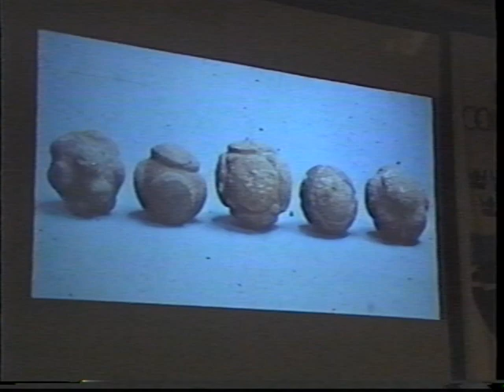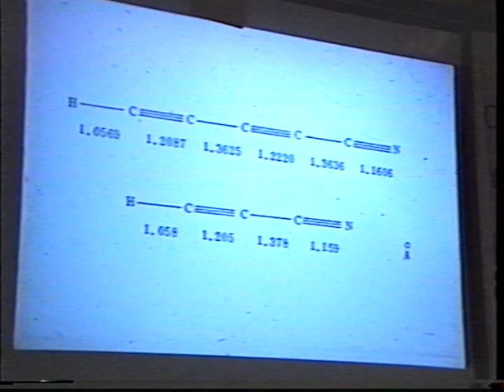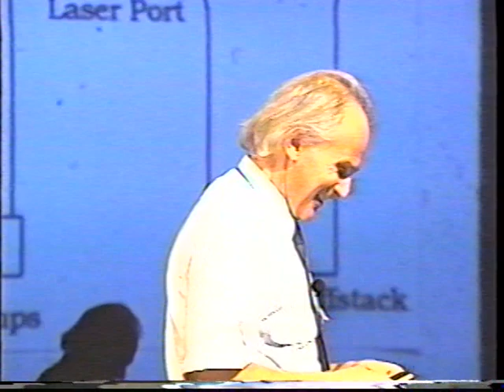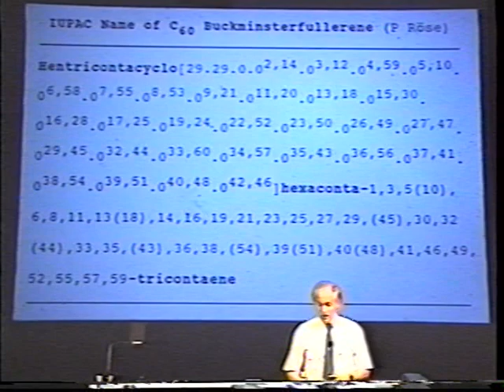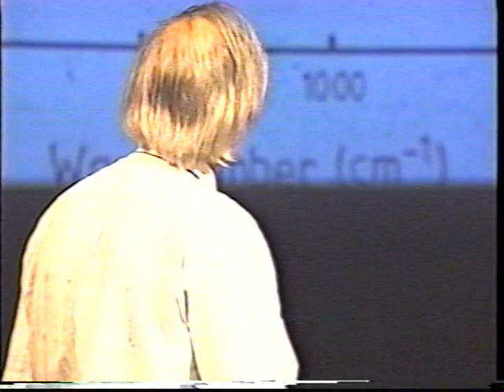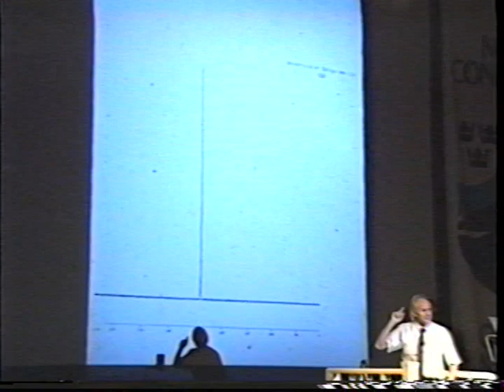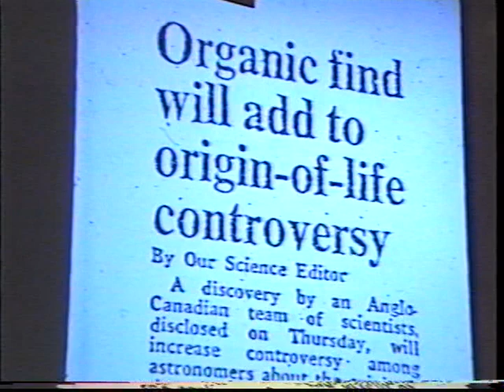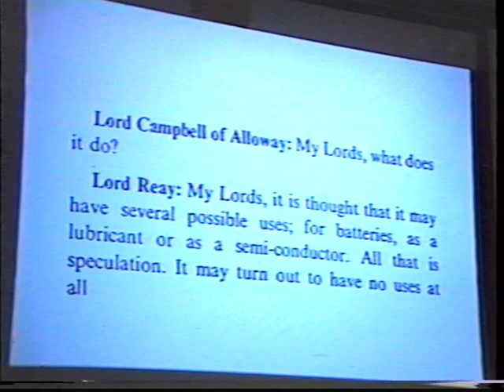Harold Kroto - C 60 Buckminsterfullerene: The Celestial Sphere that Fell to Earth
Harold W Kroto (Nobel Prize in Chemistry 1996) presenting at the 31st annual Nobel Conference (The New Shape of Matter: Materials Challenge Science) at Gustavus Adolphus College in 1995.

Lecture by Harold W Kroto: C60 Buckminsterfullerene: The Celestial Sphere that Fell to Earth